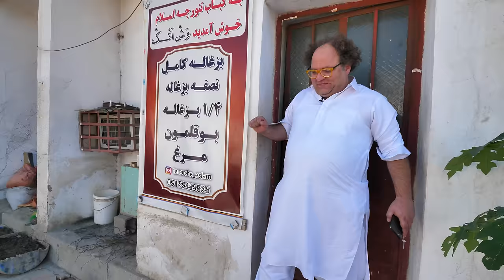Street Food in Balochistan - GOLD STUFFED LAMB + INSANE BBQ Meat Tour of Chabahar, Iran!!!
if you're thinking of traveling to Iran!

Today, we're going for a RARE Street food WHOLE Lamb and BBQ MEAT Tour in Chabahar, Balochistan, Iran! Balochistan is a region that covers area in both Pakistan, Iran, and Afghanistan, and features some of the best street food in the WORLD! That's why we traveled here to taste it, especially the whole STUFFED LAMB!

►Thank you to Salam Chabahar for hosting us in Chabahar, Iran!
►Thank you to Dor Baluch Guesthouse for hosting us in Chabahar! Check them out if you're traveling to Chabahar

Today, Mr. Taster and Ehsan are bringing us in for a WHOLE Balochi style stuffed GOLD Lamb and some AMAZING Chicken Sajji! This is all Balochistan style street food that you're going to love!

First up, Mr. Taster is bringing us into the local morning market to try some INCREDIBLE Balochi morning street food, like samosa and fried potato. It was very similar to street food in Pakistan and street food in India.

And next up, we're going to try the WHOLE STUFFED LAMB, Balochi style! The tanorche stuffed lamb is a true specialty of this region of Balochistan and Iran and we were lucky to get to taste it! Found at Tanorche Eslam!
This was a little bit similar to the stuffed lamb in quetta that we had last time for our Pakistan street food series! Both were very delicious!

We watched the whole cooking process for the whole goat and watched how it was stuffed with rice and stuffed bell peppers! The whole lamb recipe was INSANE! It was cooked underground for 2 hours and then pulled out and was incredibly smoky and juicy!

And then we went for WHOLE CHICKEN SAJJI! This was quite similar to the Chicken sajji in Quetta as well! There was a lot of SECRET MASALA!

Make sure to watch all our videos in our Iran Food Playlist!!